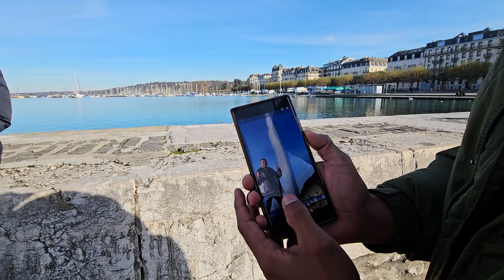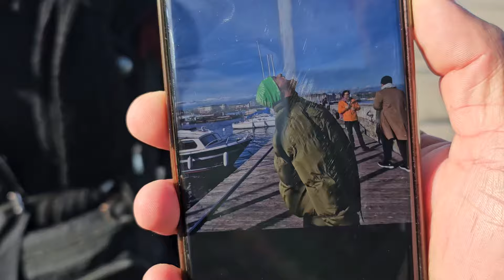Miguel y Daysi salieron buenos fotógrafos | "Que rara la forma de Miguel para tomarse fotos 🤔".